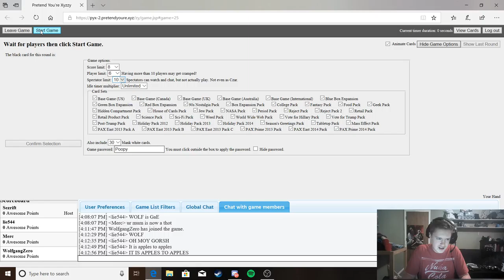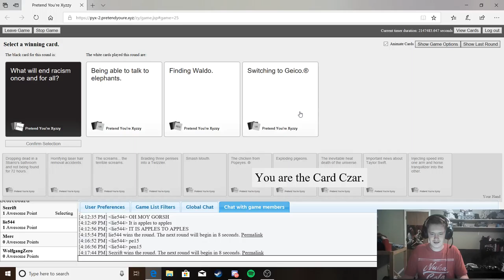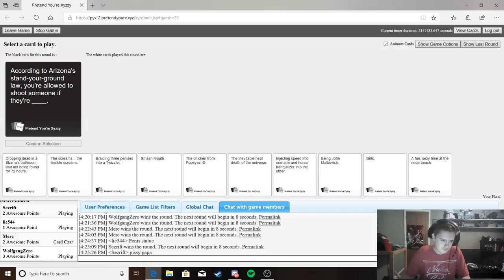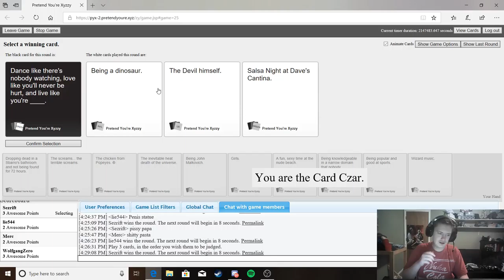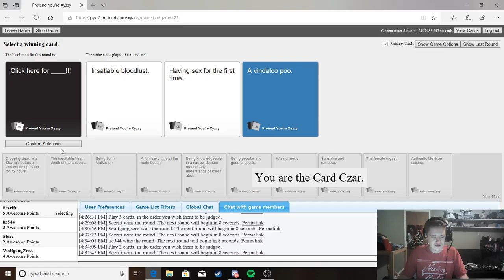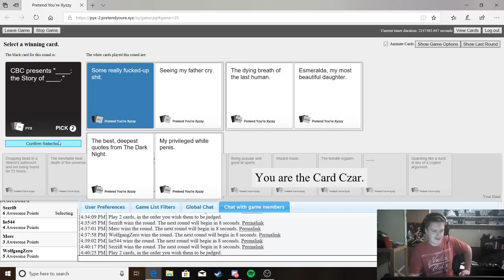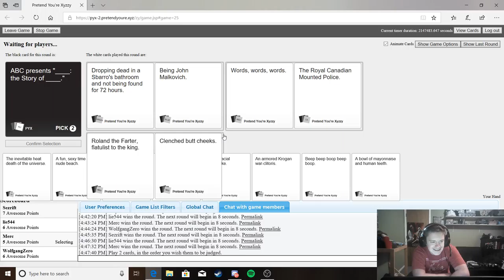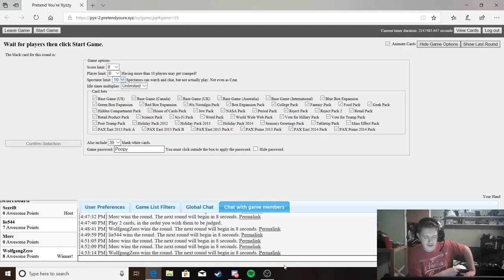Cah with Hyenas